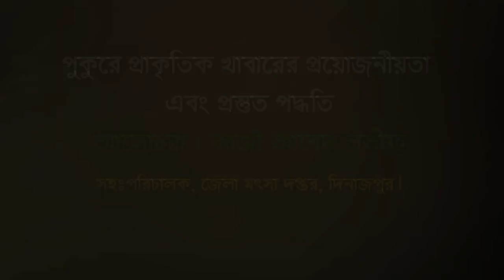পুকুরে সার প্রয়োগঃ মাছের খাদ্য তৈরি। Manuring of pond: Production of natural feed। Abeed Lateef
if we can produce more natural feed in carp poly culture; we can save up near about 40% of our feed cost. There are different type of natural feed as phytoplankton , zooplankton and chironomids; in which near about 20-40% protein in dry weight basis.
By using mustard oil cake, cow dung and water decomposing for 5 days and mixed with it diammonium phosphate we can produce the natural feed in the pond.

Abeed Lateef

কার্প মিশ্র চাষে আমরা যদি
 যথেষ্ঠ পরিমানে প্রাকৃতিক খাবার তৈরি করতে পারি তাহলে আমাদের সম্পূরক খাদ্যের অনেক সাশ্রয় হতে পারে।

প্রাকৃতিক খাদ্যের মধ্যে ফাইটোপ্লাংক্টন, জুওপ্লাংক্টন, পেরিফাইটন সহ তলাবাসী প্রাণি বা বেনথোস বা বিভিন্ন পতঙ্গের জীবনের প্রাথমিক অবস্থা যা' কিনা কাইরোনমিড নামে পরিচিত সেগুলি উল্লেখ যোগ্য।

এই প্রাকৃতিক খাদ্যগুলির মধ্যে ফাইটোপ্লাংক্টনে ১৫-২০% আমিষ (শুকনা মাপে) এবং প্রচুর ভিটামিন বি আছে; তেমনিভাবে জুওপ্লাংক্টনে এবং বেন্থোস বা কাইরোনমিডেও ৩৫-৪০% আমিষ আছে।

প্রাকৃতিক খাবার টাটকা হবার কারনে সহজ পাচ্য এবং মাছের খাদ্যের আংশিক প্রয়োজন মেটাতে সক্ষম।

প্রাকৃতিক খাবারে মাছের প্রায় ৪০-৪৫% খাদ্যের চাহিদা মিটে যায়।

আমি প্রাকৃতিক খাবার তৈরির জন্য যা করতে বলি এবং করি
প্রতি বিঘার জন্য - ৫ কেজি খৈল + ২০ কেজি গোবর+ ৪০ লিটার পানি দিয়ে ৫ দিন পচিয়ে ৫ কেজি ডিএপি দিয়ে গুলিয়ে পুকুরে ছিটিয়ে দিতে হবে।
এটি ১৫ দিনের জন্য ডোজ!

এর পরের বারে শতকে এক কেজি করে খড় ১০-১৫ দিনের ডোজ হিসাবে দেন।

খড় দিয়ে প্রাকৃতিক খাদ্যের যোগানের  কাজটা করুন।

কিংবা বিভিন্ন প্রকার ঘাসও জৈব সার হিসাবে আমরা দিতে পারি।

এছাড়াও প্রাকৃতিক খাবার তৈরির জন্য সপ্তাহে শতকে জৈব এবং

রাসায়নিক সার প্রয়োগের ব্যাপারটা আমরা এভাবে করতে পারি;

যেমন- শতকে গড়ে ৪-৬ ফুট গভীরতা সম্পন্ন পুকুরে

১'৫ কেজি জৈব সার অথবা গোবর কিংবা কম্পোষ্ট, ৫০ গ্রাম ডিএপি/ড্যাপ/
টিএসপি  এবং এর সাথে ২৫ গ্রাম ইউরিয়া এবং

২০-১২ গ্রাম মিউরেট অব পটাশ পানিতে গুলিয়ে ছিটিয়ে দিতে পারি।

বাকীটা খাদ্যের যোগান দিন।

সুযোগ পেলে ঘাসের অবশিষ্টাংশ কিছু করে প্রয়োগ করুন।
ধন্যবাদ ।Abeed Lateef